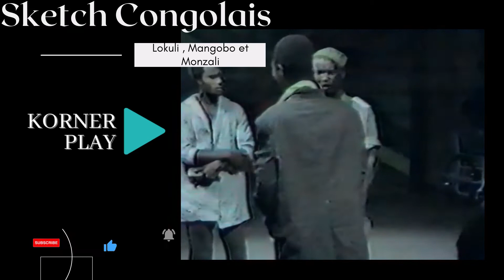Sketch Congolais Lokuli mangobo Monzali | Théâtre congolais Ancien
Sketch congolais | Classique congolais
Acteurs :
Papa Lokuli
Mangobo
Monzali

Merci de liker et partager la vidéo